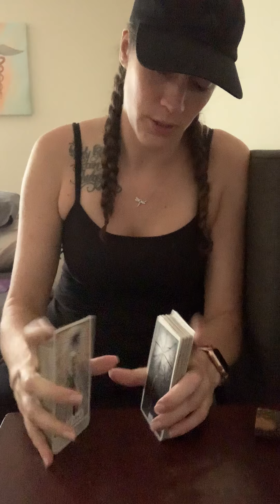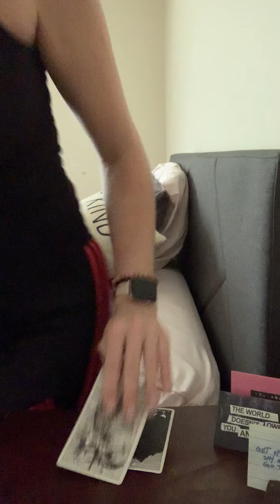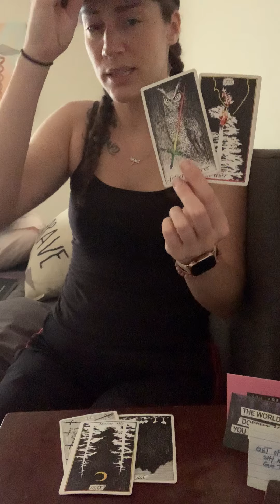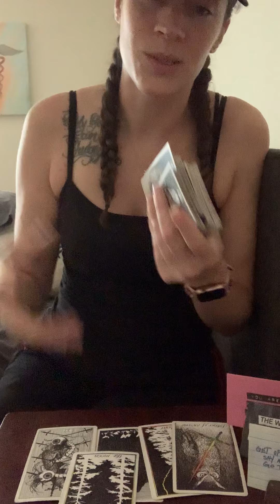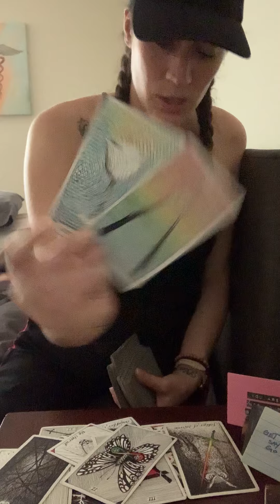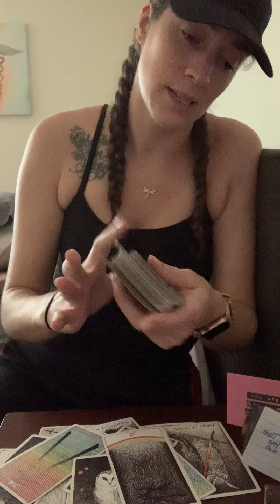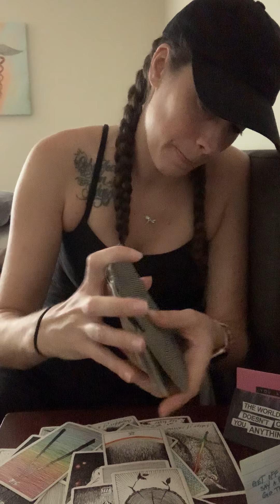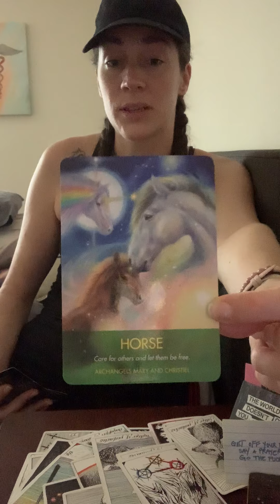Taurus ♉️ Energy Check ✔️ Leave the Toxic Ex! Surprises for the Future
Taurus ♉️ Energy Check ✔️

Please make note that this reading is a general reading. Take what resonates with you and live the rest.

Personal Readings:
30 minute pre-recorded - 3 questions = $30
1 hour FaceTime reading -$50
1 question readings - picture - $10

About me: 😊
Sun: Cancer
Moon: Pisces
Mercury: Cancer
Venus: Gemini
Rising: Sagittarius

Archangel Animal

Spiritual AF